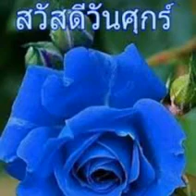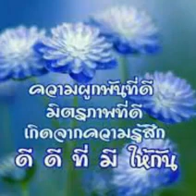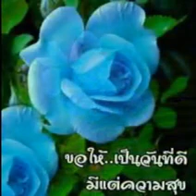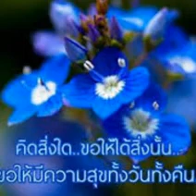สวัสดีวันศุกร์"ทำใจ"